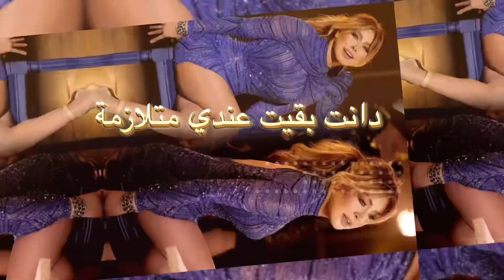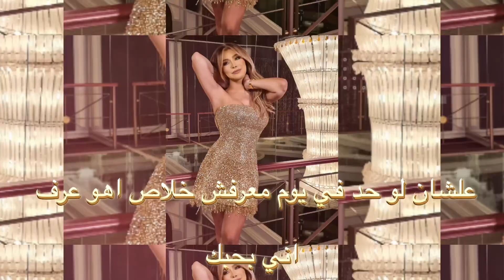Nawal El Zoghbi - 3a2li We2ef [Official Lyrics Video] 4K | 2022 | نوال الزغبي - عقلي وقف [كلمات]